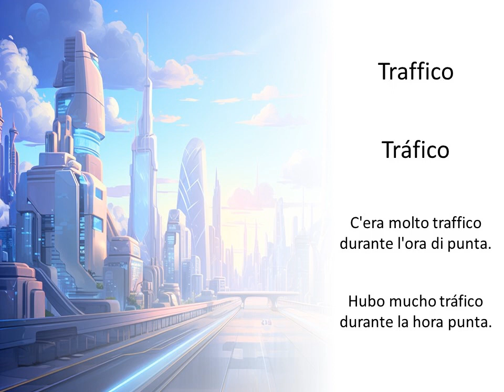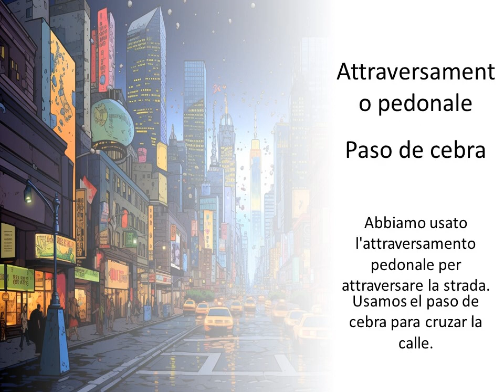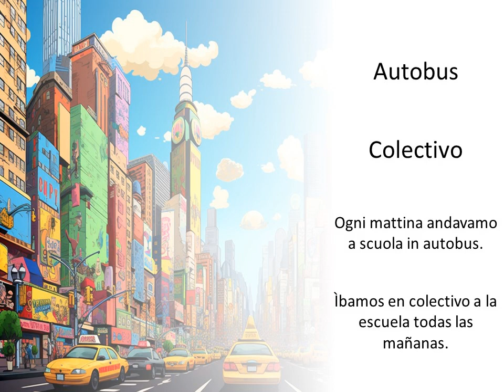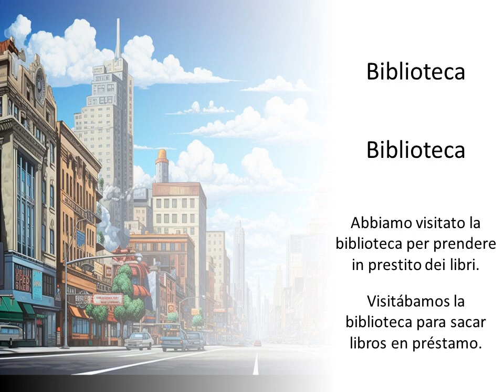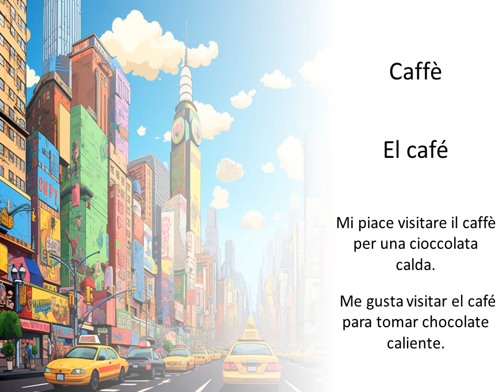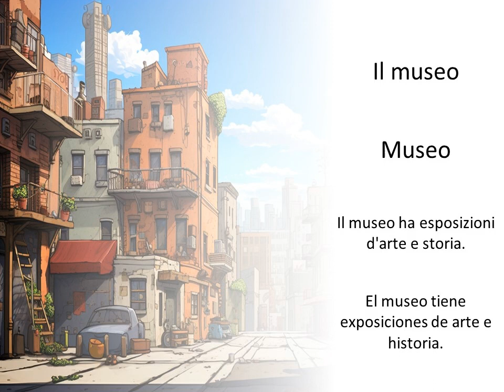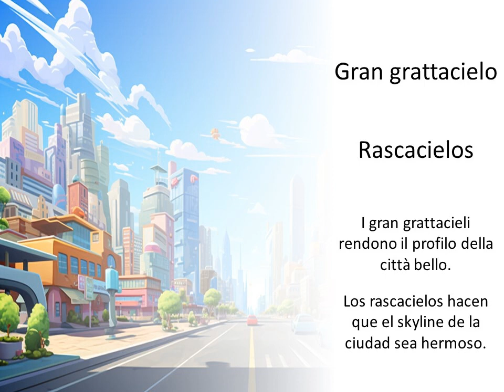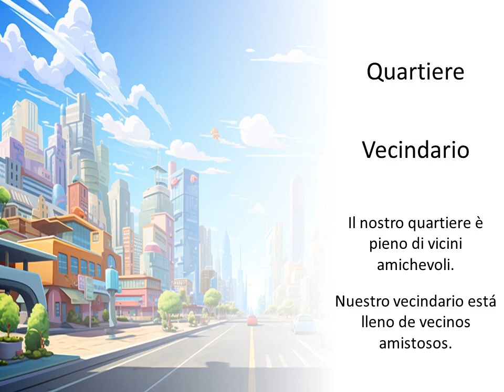Aprendiendo términos de la vida urbana en italiano — Definiciones y ejemplos de oraciones